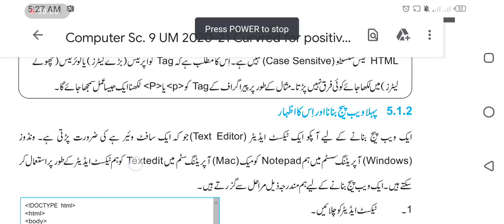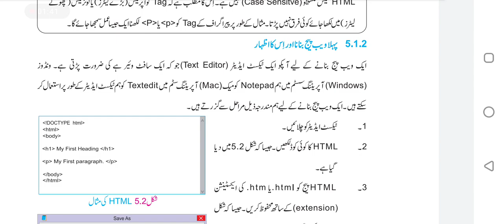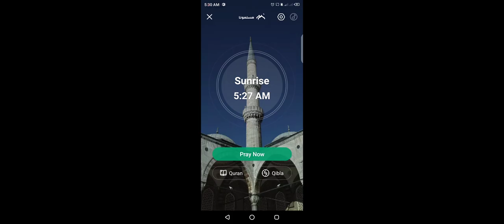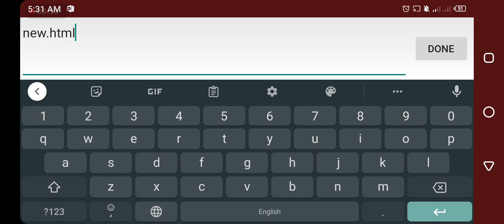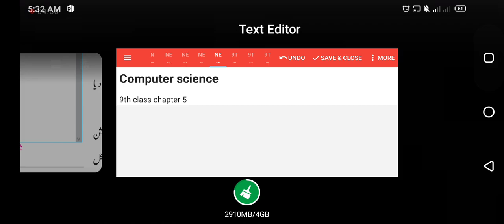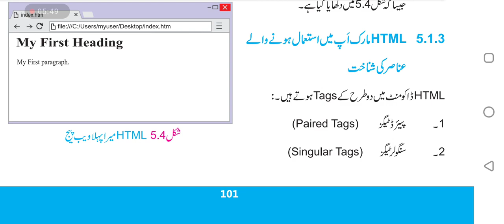how to create a web page in html 9th class cmputer science ch 5 inurdu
Assalamualaikum Students! Hope you are all fine. We make free computer  science lectures for you.
☑️Unit#4 : Data and Privacy

☑️Unit#3 : Networks

Solved exercise in urdu medium

☑️Unit#2: Binary System

☑️Unit#1: Problem Solving

Here is the playlist of all chapters where we discuss every topic of 9th class book. We also solve exercise questions.

Unit # 1:  Problem Solving

Unit # 2: Binary System

Unit # 3: Networks